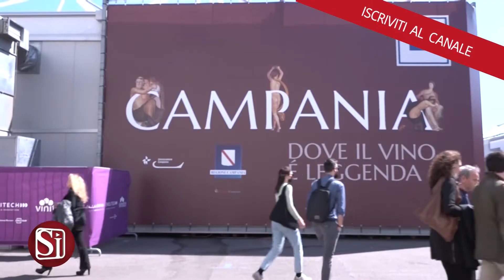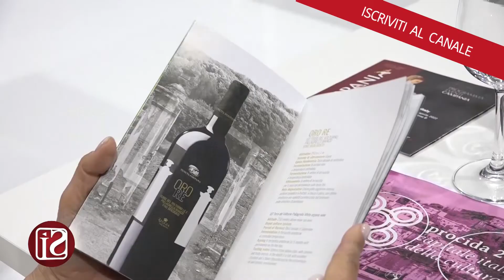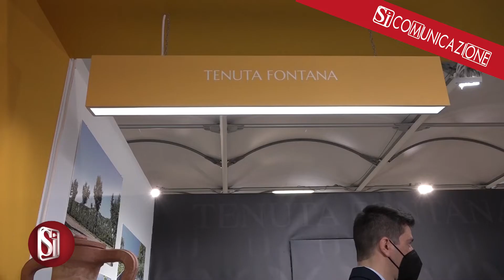VINITALY, «ORO RE» UNA GENIALE INTUIZIONE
Presentato a Verona, il Vino della Reggia di Caserta, curato da Tenuta Fontana, con il sottosegretario alla Cultura Borgonzoni, il Direttore del Palazzo reale Maffei, l’assessore regionale all’Agricoltura della Campania Caputo, il vicepresidente nazionale dell’Ais Bellini

VERONA – Si chiamerà «Oro Re» il primo vino della Reggia di Caserta, curato e coltivato da «Tenuta Fontana», nella Vigna del bosco di San Silvestro. La prima bottiglia è stata presentata e degustata al Vinitaly, a ora di aperitivo, tra il giubilo generale dei maggiori addetti ai lavori italiani. «Quando si parla di vino italiano nella prospettiva di penetrare un mercato non basta un vino eccellente – ha spiegato Roberto Bellini, vicepresidente nazionale dell’Ais e indiscusso maestro internazionale dell’arte del vino dal Giappone alla Cina, dal Pacifico agli Stati Uniti - Tutti hanno bisogno di qualcosa da raccontare su quel vino affinché si stacchi dagli altri competitor. Questa di Oro Re è una geniale intuizione». Il vino è stato presentato a Verona con il sottosegretario alla Cultura Lucia Borgonzoni, il Direttore della Reggia Tiziana Maffei, l’assessore campano all’Agricoltura, Nicola Caputo, il vicepresidente nazionale dell’Ais Roberto Bellini, Mariapina Fontana, proprietaria della cantina «Tenuta Fontana»; il presidente della Camera di Commercio di Caserta, Tommaso De Simone e l’enologo Francesco Bartoletti.
«La Reggia di Caserta, con la nascita di «Oro Re» – ha sottolineato il sottosegretario di Stato per la Cultura, Lucia Borgonzoni – è antesignana di una strada che piano piano altri luoghi di cultura stanno percorrendo: quella di ritrovare e di ritornare alle coltivazioni situate all'interno di siti archeologici e storici. Un’idea bellissima che racconta sempre più quei luoghi, i nostri territori, e li riporta alle origini. Un biglietto da visita per il Paese e per tutti noi, perché è fondamentale puntare sempre sulla qualità. Quella qualità di cui il vino della Reggia di Caserta può andare fiero». «Noi ci sentiamo così – aggiunge Mariapina Fontana, proprietaria di Tenuta Fontana – al servizio del Paese. Quando abbiamo cominciato a occuparci della Vigna della Reggia, dopo il bando pubblico, non abbiamo pensato a una remunerazione, ma al grande privilegio che avevamo nel fare rinascere un tesoro italiano. Non ci siamo mai fermati e continueremo ancora».
Il Presidente della Camera di Commercio di Caserta, Tommaso De Simone, rispondendo a una provocazione del moderatore Luigi Ferraiuolo, ha lanciato l’idea di un docufilm sul Palazzo delle meraviglie e le reali delizie di concerto con la Reggia e il Ministero della cultura. «Se lavoriamo tutti insieme – ha spiegato De Simone – possiamo creare un’operazione volano per tutto il nostro territorio di valore internazionale. E’ quello che serve al Casertano». Mentre l’assessore regionale all’Agricoltura Nicola Caputo, ha sottolineato come «investimenti del genere sono fondamentali, perché fanno crescere il Casertano che finora è stata la cenerentola tra i vini campani, con un evidente guadagno di autorevolezza per tutto il nostro territorio».
A fare grande il vino della Reggia di Caserta è anche l’ambiente eccezionale in cui nasce, come è evidente dal microclima del Bosco di San Silvestro, dalla vegetazione straordinaria e dalle presenze faunistiche. Uniche al mondo, perché protette dall’unicum della Reggia stessa. «Ci sono grandi aspettative – ha chiarito l’enologo Francesco Bartoletti - per il futuro di questa vigna rinata dal passato e affinata come secoli fa in un’anfora di terracotta». Un cammino reso possibile dalla capacità inventiva della Reggia di ricostruire il suo passato, nato da una intuizione del precedente direttore, Mauro Felicori, ma sviluppata dall’attuale.
«Oro Re è il risultato di un lungo e accurato lavoro di squadra, intuizione della direzione precedente portata avanti con cura da noi – spiega Tiziana Maffei, Direttore della Reggia di Caserta - Terra di Lavoro è l’espressione del sogno di un Re. Un'operazione complessa questa che coniuga attività amministrativa, sistema di relazioni, competenza professionale, lavoro fisico. Le eccellenze sono risultato di un rapporto pubblico privato sano. Nel caso di questo progetto la caratteristica indiscussa è la qualità del patrimonio lasciato dai Borbone. Un bosco che è un ecosistema particolarissimo grazie all’oasi del Wwf. Oro Re è anche espressione del colore scelto per la Reggia di Caserta, Oro di luce che deve riflettersi su tutto il territorio. Auguri a Oro re!».